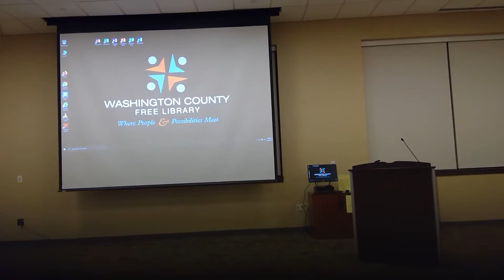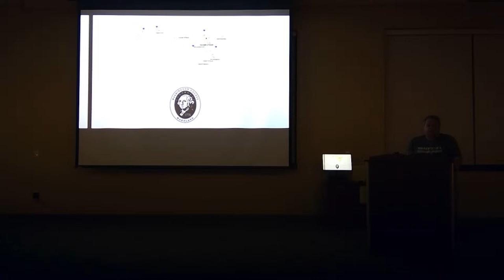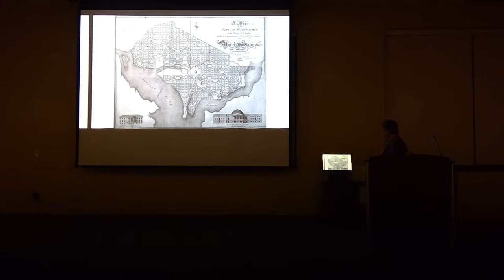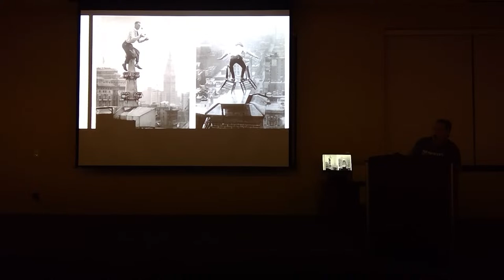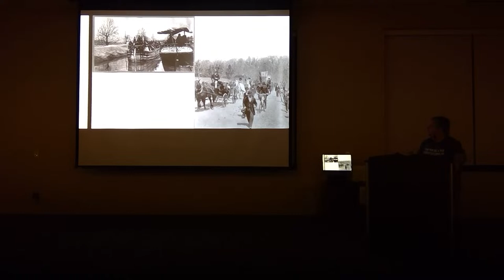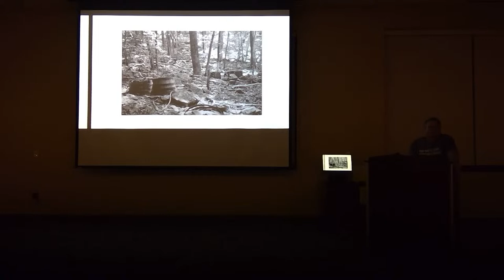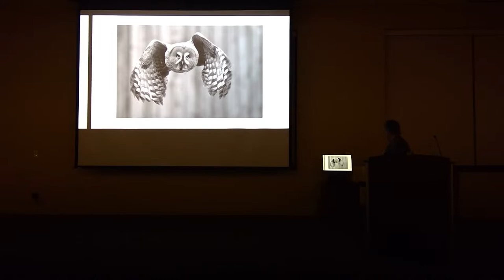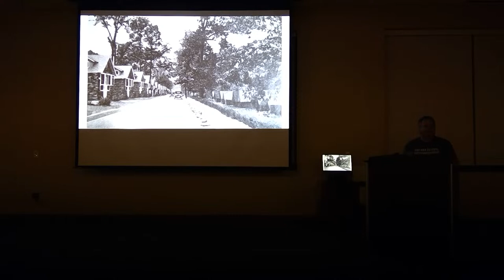McCauley Lecture: "Secrets of Washington County"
Description of lecturer and subject